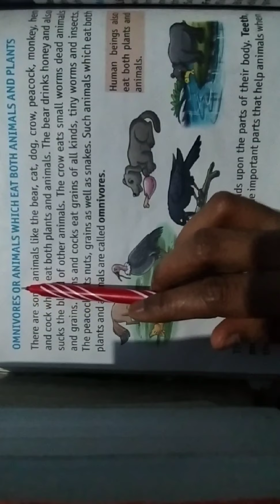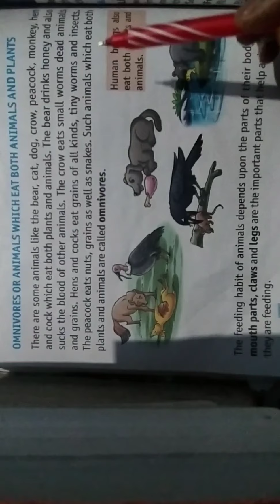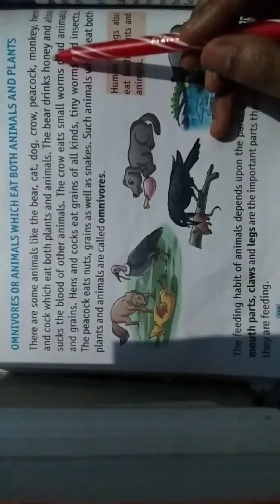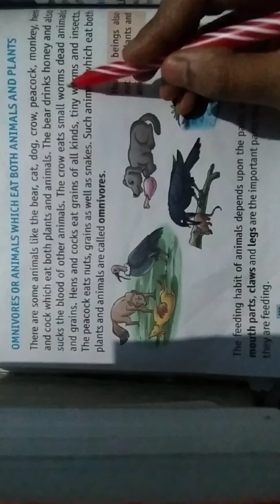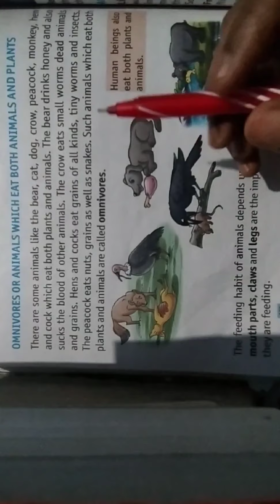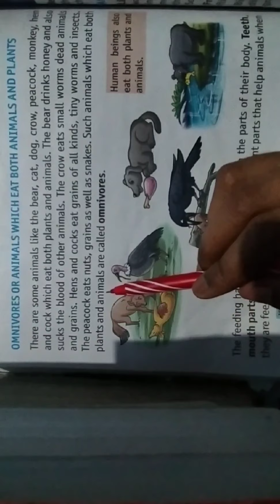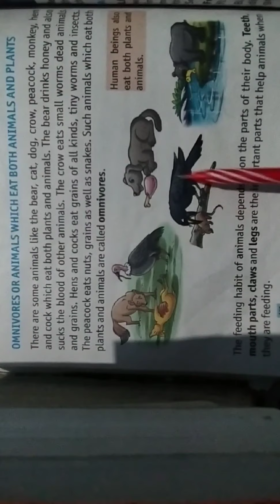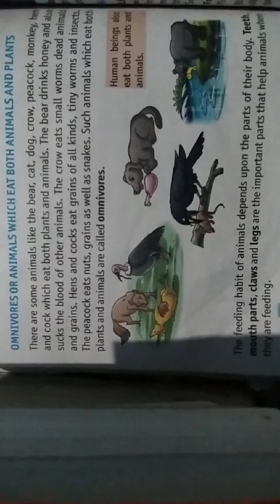Class 3 science, Ch 3: animals and their feeding habits by Manisha ma'am from LFA school chirimiri.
Class 3 science, Ch 3: animals and their feeding habits topic - omnivores by Manisha ma'am from LFA school chirimiri (CG).